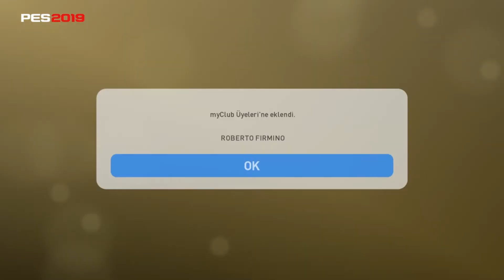Pes 2019 Liverpool Club Selection Top Açılımı#1